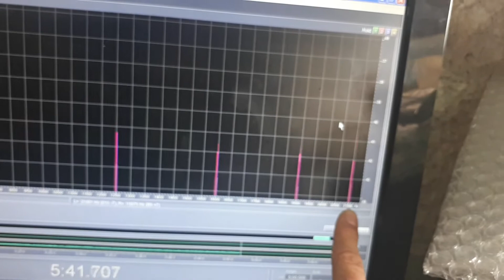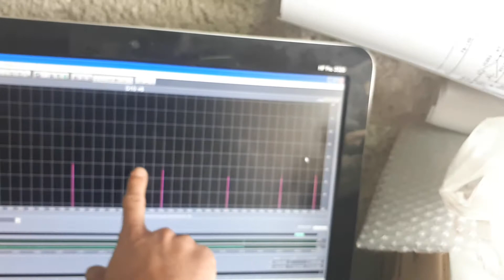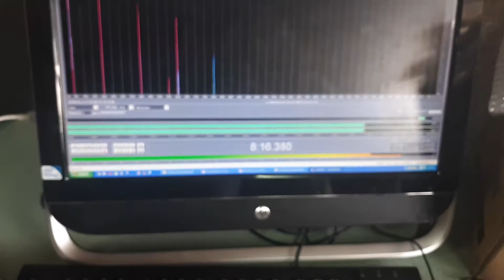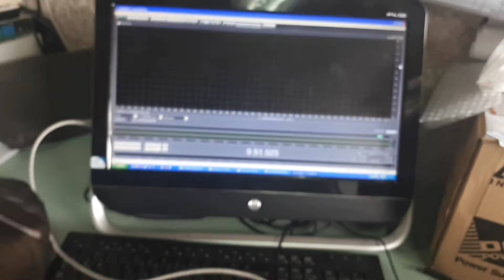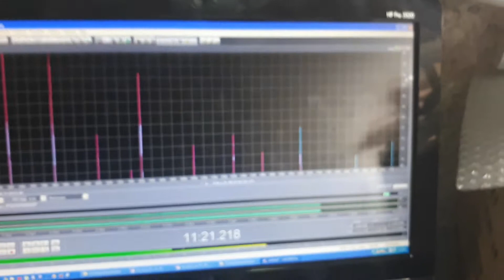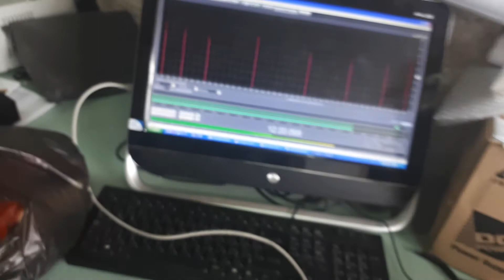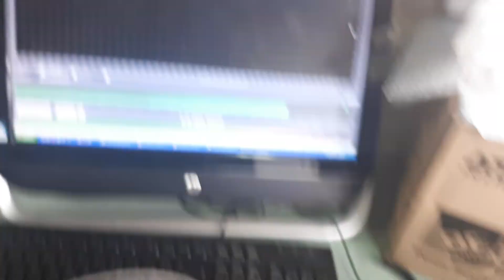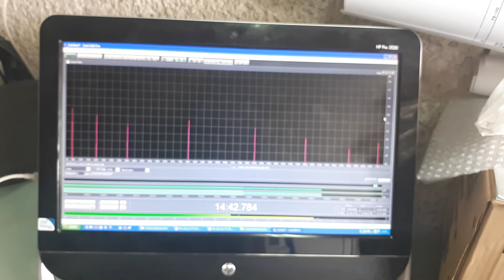Dropout and HF saturation demo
The model is AKAI GX-95 MK2. The input file has sets of spectrum components from 400Hz (the first one) up to 21kHz (the last one). This demo shows the dropout (about 1-2dB on HF) and the saturation on high recording levels on different tape type - I, II and IV.